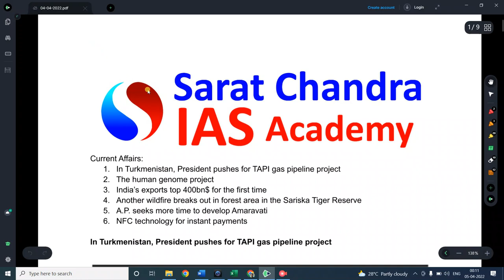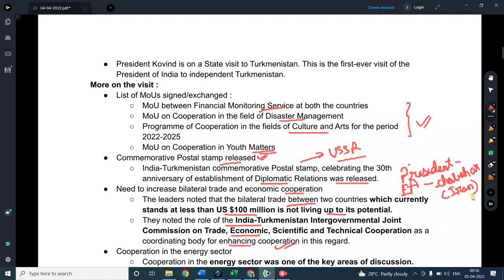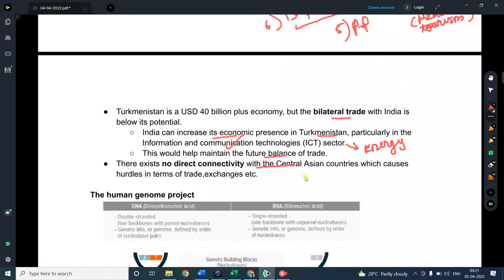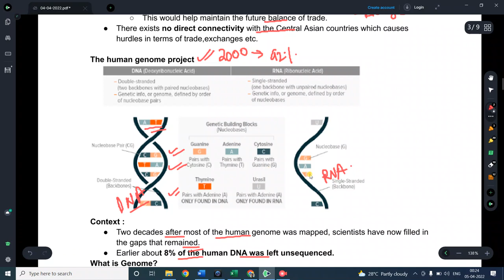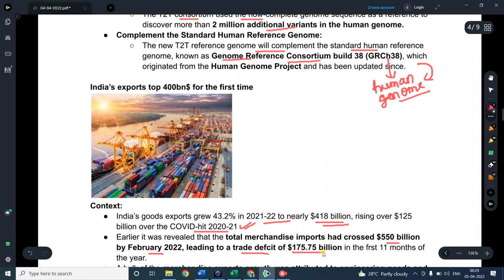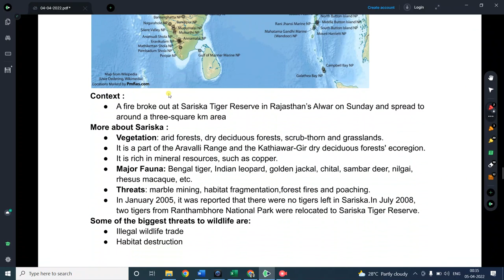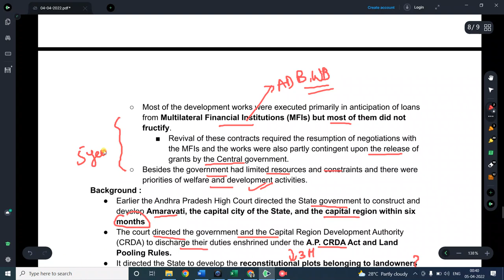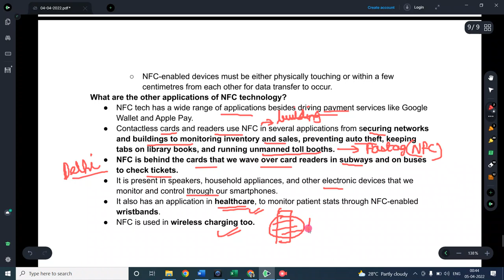Reboot || Daily Current Affairs for UPSC CSE || Sarat Chandra IAS Academy || 4th April 2022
4th April 2022 Current Affairs, the topics discussed are
Topics for the day:
1. In Turkmenistan , President pushes for TAPI gas pipeline project
2. The human genome project

3.India’s exports top 400bn$ for the first time
4.Another wildfire breaks out in forest area in the
  sariska tiger Reserv
5. A.P seeks more time to develop Amaravathi
 6. NFC technology for instant payments

1) UPSC Civil Services Coaching ( We are the best top rated IAS Academy in Hyderabad and Vijayawada, Andhra Pradesh by Times of India Excellence award)
2) UPSC CSE  Prelims Cum Mains Coaching in Classroom (Hyderabad, Vijayawada) and Online by expert faculty and IAS, IPS, IFS, IRS officers and Rankers
3) Prelims Crash course
4) CSAT Course
5) Prelims and Mains Test series (Online and offline) with evaluation and feedback on same day by expert faculty
6) Degree with IAS (BA and BSc plus UPSC Coaching)
7) Inter with IAS (Sarat Chandra Junior College provides intermediate plus UPSC Coaching with HEC, MEC, CEC along with CLAT, IIT HSEE, IPMAT)